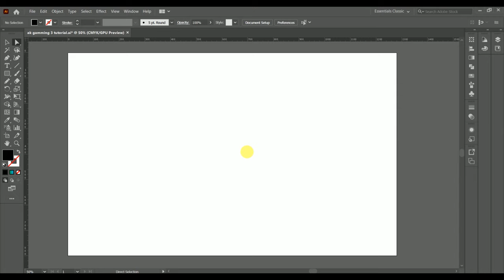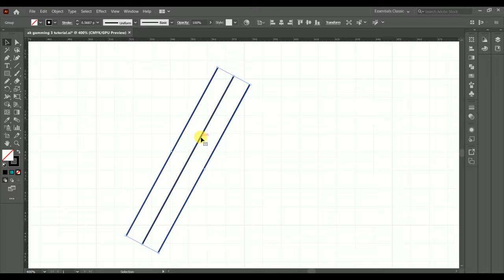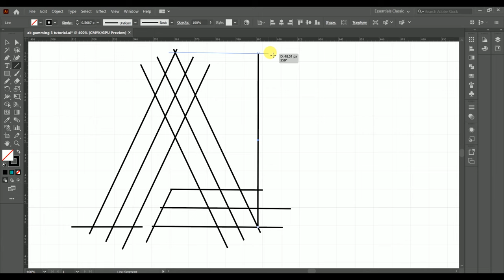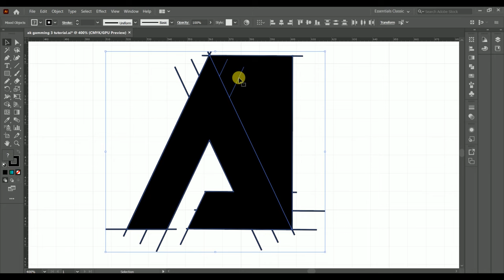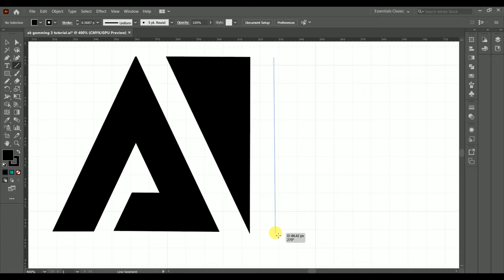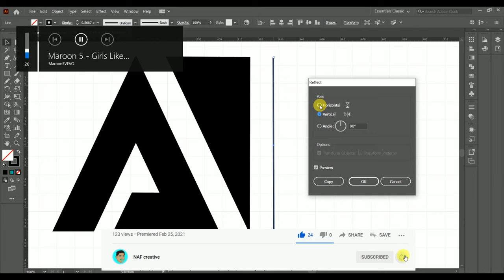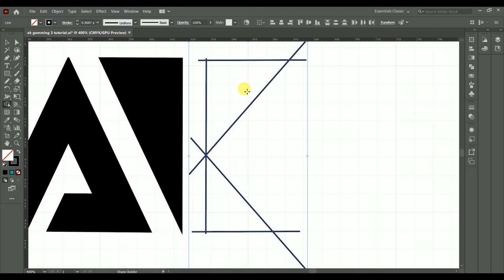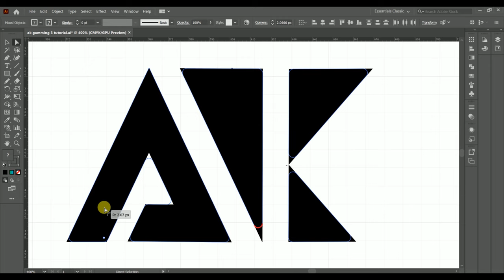How To YouTube Gaming Logo in Illustrator cc +Gaming Logo +adobe illustrator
How To YouTube Logo in Illustrator cc  +Gaming Logo +adobe illustrator
How To Design Logo in  Illustrator cc  +Gaming Logo +adobe illustrator
Modern GAMING logo Design  || Adobe illustrator cc || How to Design Gaming Logo!

In this video I will show you how to make Any game logo inside adobe illustrator. It's easy to make just need some type of game name or gamer hen we will make one concept for design of logo thereafter jump into adobe illustrator then I will use shape builder tool that tool Bilder all shaper into one shape.

Here I show you my own concepts amazing and styles mascot and game, Sport logo for gamming.

Your Quarries: -

1.Esport for customer using adobe illustrator cc 2020

2.Best gaming log –cool gaming logo design in illustrator cc

3.Infinity logo design in illustrator tutorial

4.How do I design a Logo in illustrator cc 2020 or CS6

5.Adobe illustrator beginner tutorial –Free tutorial

6.Logo design process from sketch to the end –adobe illustrator tutorial

7.The logo design process idea generation, sketching, illustration & finishing

8.Ak Logo design illustrator

9. A logo design tutorial